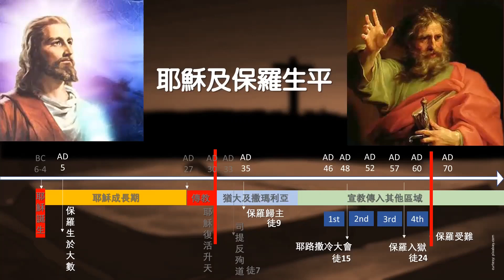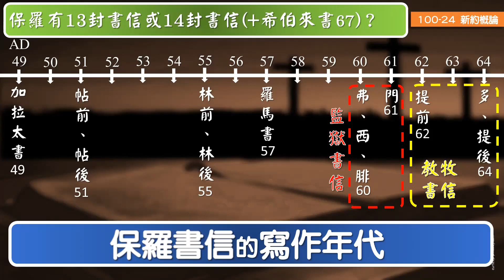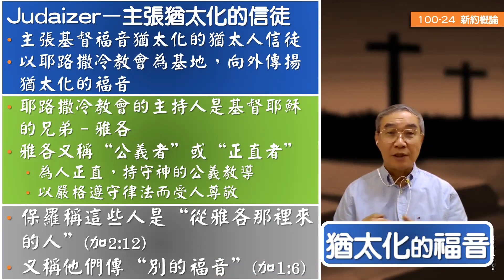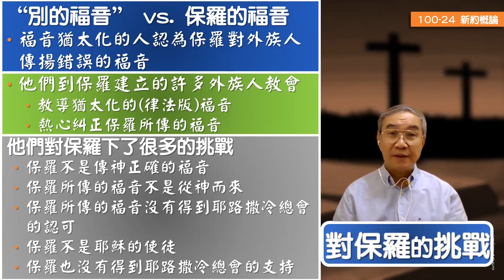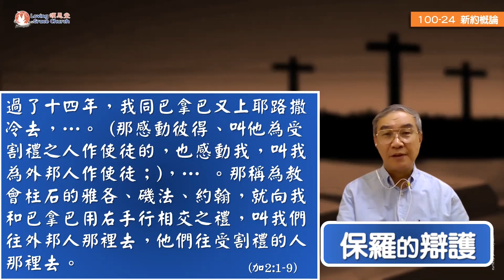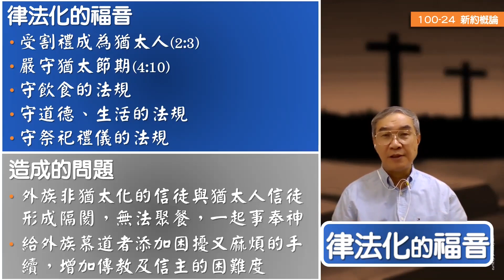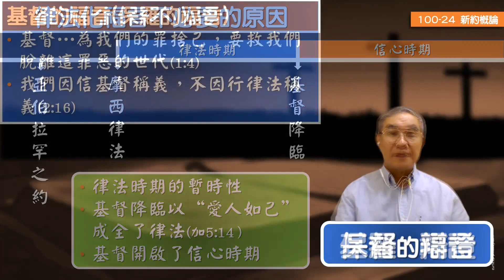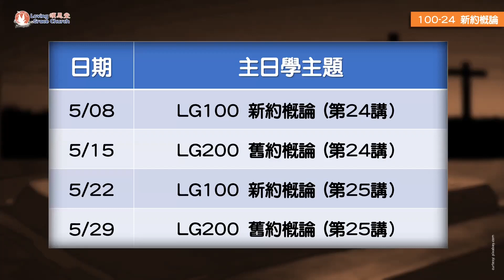220508 頌恩堂雲端主日學-鄭敦仁弟兄 Loving Grace Church Sunday School-Brother Fred Cheng - 新約概論, NT-24 加拉太書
220508 頌恩堂雲端主日學-鄭敦仁弟兄 Loving Grace Church Sunday School-Brother Fred Cheng - 新約概論, NT-24 加拉太書
頌恩堂雲端教會 Loving Grace Church (國語/Mandarin) - Cupertino, CA, USA